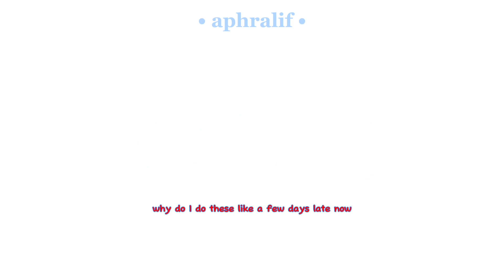Tell me! |meme| bahhy biddath 😋‼️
AAAAAHHHHHRRRRRRFF

Hope you had a good bday :3

CapCut

Ibis paint

Ft my besties 💗